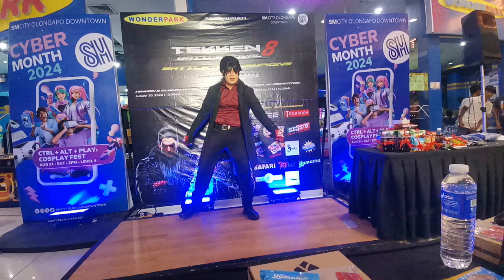Cosplay: Wonderpark Tekken Cosplay Competition 2024 - Cosplay Skit 09